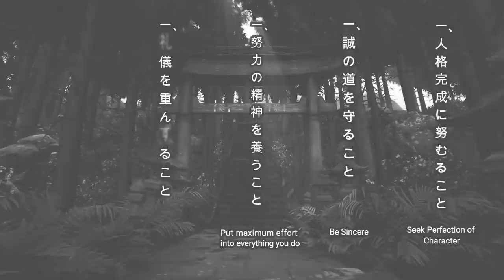Training Secret #12 - USHIRO-GERI | URAMAWASHI-GERI & Advanced Foot Techniques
Selective Training Secret Series by Famous Karate Instructors.
Video is re-organised and sorted for all karatekas who seek for profound training methods.

VARIATIONS OF USHIRO-GERI | URAMAWASHI-GERI & ADVANCED GERI WAZA | EXPLANATION | APPLICATION

0:38 - USHIRO-GERI
           後ろ蹴り
           "Rear Kick"

6:02 - SURINUKE NO HAN MAWASHI GERI
           すり抜けの 半 回し蹴り
         "Slipping In Short Roundhouse Kick"

7:48 - URAMAWASHI-GERI (HAISOKU)
           裏回し蹴り - 背足
        "Inside Roundhouse Kick - Instep"

9:51 - JODAN URAMAWASHI GERI (TEISOKU)
           上段裏回し蹴り
         "Upper Inside Roundhouse Kick - Sole"

11:15 - Dojo kun

Instructor:  MASAHIKO TANAKA Shihan - 7th Dan Shotokan Karate - Chief Instructor of Japan Traditional Karate Association &   IMURA TAKENORI Shihan - 8th Dan (JKA) Shotokan Karate

Brief bio:

► MASAHIKO TANAKA Shihan - 7th Dan Shotokan Karate / Chief Instructor of Japan Traditional Karate Association

“Masahiko Tanaka is one of the greatest karateka of the Japan Karate Association.“ said Masatoshi Nakayama

His achievements include:
- A 64-fight winning streak
- 16 consecutive appearances at the JKA All japan Karate Championships
- A consecutive quarter-finalist in the JKA All Japan Karate Championships 15 times
- A 2-time consecutive individual kumite world champion
- A 3-time consecutive team kumite world champion
- Oldest champion at the JKA All Japan Karate Championships at 36
- Oldest individual world champion at 37
- Oldest team world champion at 40

► IMURA TAKENORI Shihan - 8th Dan (JKA) Shotokan Karate

His achievements include:
- 6th Shoto World Cup Karate Championship Tournament (Osaka, 1996) | 1st Place Group Kata
- 39th JKA All Japan Karate Championship (1996) | 1st Place Kata
- 38th JKA All Japan Karate Championship (1995) | 1st Place Kata
- 5th Shoto World Cup Karate Championship Tournament(Philadelphia, 1994) | 1st Place Kata
- 37th JKA All Japan Karate Championship (1994) | 1st Place Kata
- 36th JKA All Japan Karate Championship (1993) | 1st Place Kata
- 4th Shoto World Cup Karate Championship Tournament (Tokyo, 1992) | 2nd Place Kata
- 35th JKA All Japan Karate Championship (1992) | 1st Place Kata
- 34th JKA All Japan Karate Championship (1991) | 2nd Place Kata
- 33rd JKA All Japan Karate Championship (1990) | 3rd Place Kata
- 31st JKA All Japan Karate Championship (1988) | 2nd Place Kata
- 2nd Shoto World Cup Karate Championship Tournament(Brisbane, 1987) | 1st Place Kata/Group Kata
- 29th JKA All Japan Karate Championship (1986) | 2nd Place Kata
- 24th JKA All Japan Karate Championship (1981) | 3rd Place Kata
- 23rd JKA All Japan Karate Championship (1980) | 3rd Place Kumite